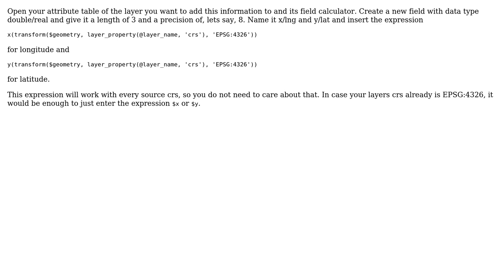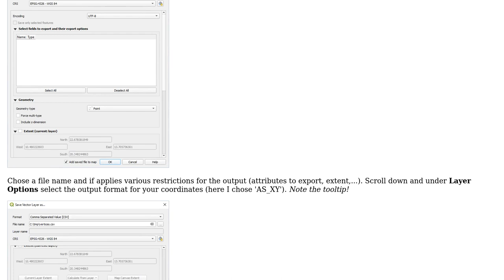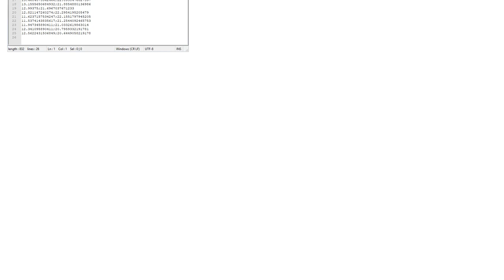GIS: Extract Latitude/Longitude from polygon vertices on QGIS (2 Solutions!!)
GIS: Extract Latitude/Longitude from polygon vertices on QGIS

With thanks & praise to God, and with thanks to the many people who have made this project possible! | Content (except music & images) licensed under CC BY-SA | Music | Images & others | With thanks to user MrXsquared user Maria user Jochen Schwarze and the Stack Exchange Network Trademarks are property of their respective owners. You are responsible for your own actions.